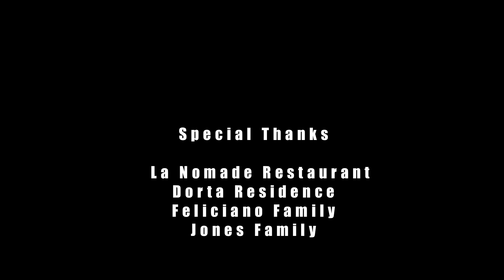Takeout Fridays Short Film Final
Directed by Jonathan Elmore, Photography by Tyler Ribble, starring Muyudeen ALharazim, Jessica Castro, Jayde Summer Pearsall and Lourdes Gonzalez